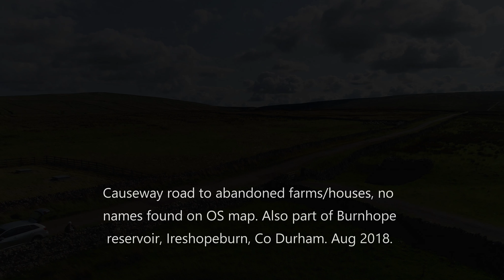Bents Head, High Rush and Cleugh house? By drone. Abandoned places UK.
More abandoned farms/houses in Weardale, Co Durham. These ones are just West of Burnhope reservoir at Wearhead. The first I think is Bents Head and the second is High Rush (which doesn't look abandoned now). On the return flight I noticed another at the edge of a gulley so overflew from quite high. I think this is the remains of Cleugh House. Quite a windy day so not as steady as it could be.
Mostly at 2X speed, shot in D-log, 4K, 30 FPS and coloured with a free LUT called Tiegen.

Thanks to Susan Hall for information and help with maps.